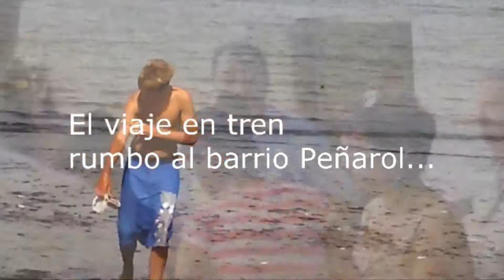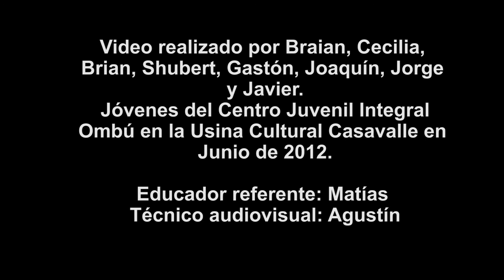Actividades del CENJIO - Usina Cultural Casavalle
Audiovisual realizado por jóvenes del Centro Juvenil Integral Ombú en la Usina Cultural Casavalle.